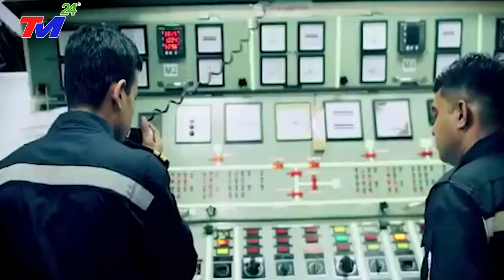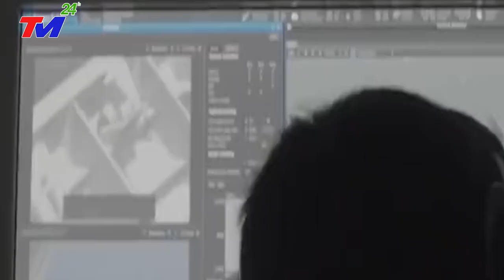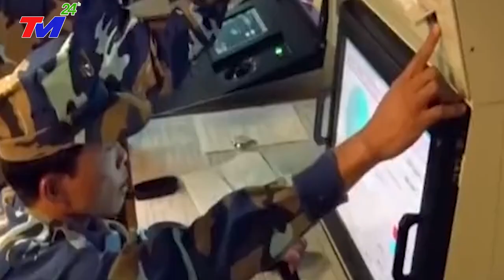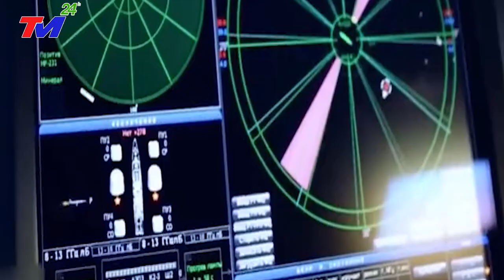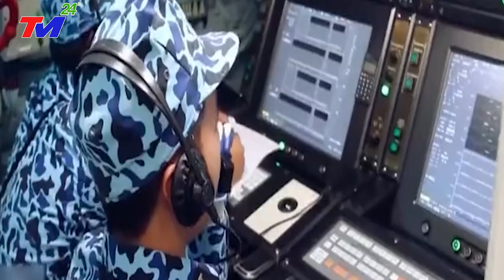Tin Biển Đông mới nhất:Trung Quốc đứng ngồi không yên khi ViệtNam~ẤN Độ Tập Trận Chung Trên biểnĐông